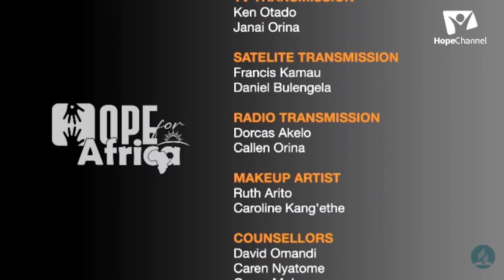END HOPE FOR AFRICA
Mawasiliano:
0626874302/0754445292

Unaipenda kazi yetu na ungependa kutuunga mkono? Sasa unaweza kutuchangia kiasi chochote kuanzia shilingi 500.
VODACOM :LIPA Namba➤ 5844653 @DidahCreation
NMB A/C NO 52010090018 Samwel Didah Ibrahim

Tunashukuru kwa kuwa Mwanafamilia wa  Didah Tv unayejali